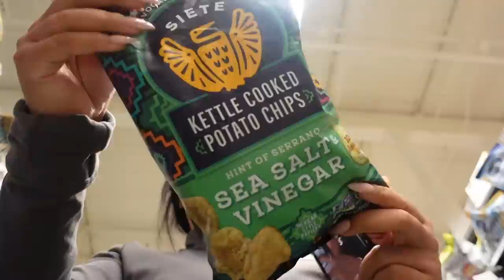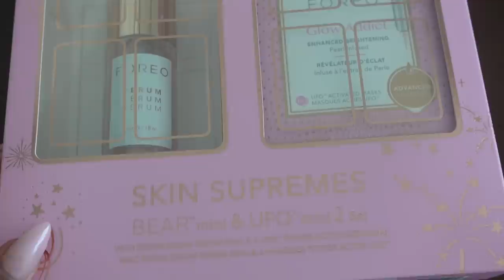VLOGMAS DAY 9: IM TIRED OF MEN + MAKING TACOS + WHOLE FOODS HAUL & MORE | KIRAH OMINIQUE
Hey gworl welcome to vlogmas day 9!
LEAVE ME ALONE SIR